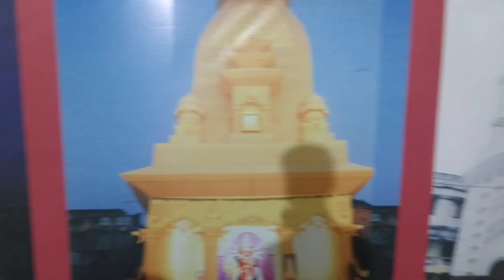Abhyankar nagar Durga maa ❤️ 2022 | Pratik soni